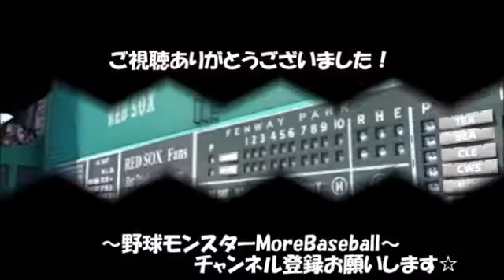【閲覧注意】最悪のケガ…肩・ひじ爆弾の爆発！MLBピッチャー編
「テンションが上がる！楽しい！面白い！また観たい！」などと
感じて頂けるような動画をまとめていきます！
s://..com/channel/UCmuF...
【引用先】
s://..com/watch?v=G1OWh...